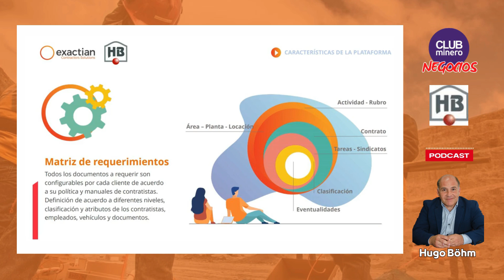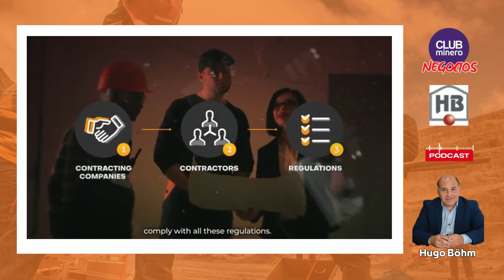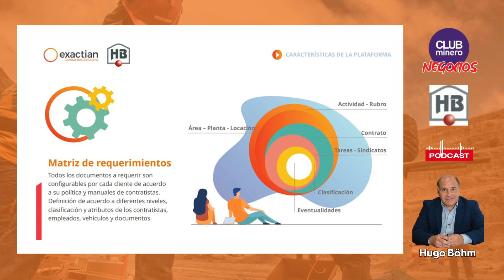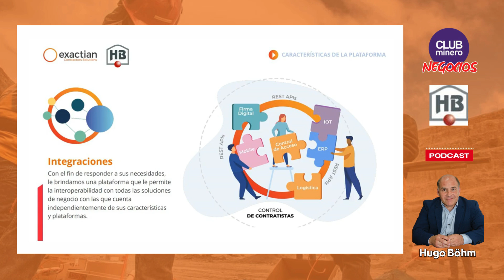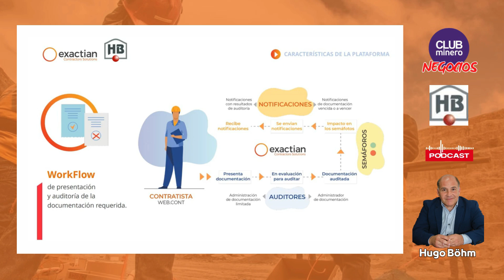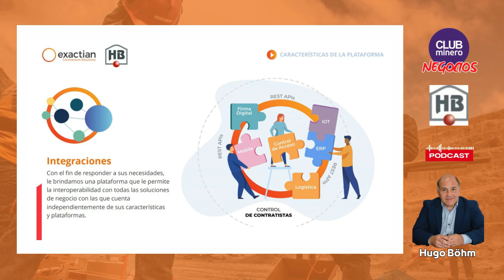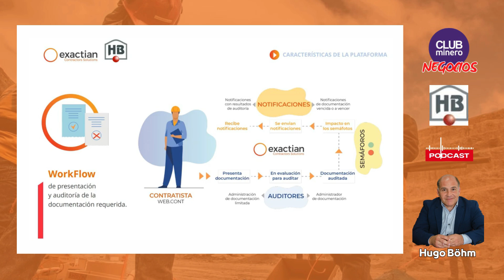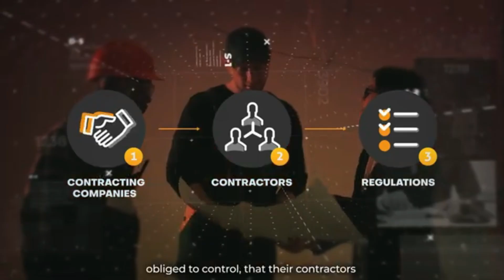Hugo Böhm (Hubaide-Böhm y Asociados): El ABC del control de contratistas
*Hugo Böhm, gerente de Hubaide Bohm & Asociados* ,  líder y socio de la empresa surgida en Salta, que luego desarrolló su core business en minería y hoy expandida a Catamarca, San Juan, Santa Cruz, contó a *CLUBminero* cómo creció y se desarrolla una actividad clave en todas las etapas de las inversiones mineras, energéticas y de otras ramas de la producción.
*CLUBminero* es una plataforma de noticias, informes especiales y opinión de los protagonistas de la Minería y la Energía en Argentina, América Latina y el Mundo.
*Daniel Bosque* dirige CLUBminero. Sus crónicas y comentarios sobre minería, energía e información en general son publicados en varios países.